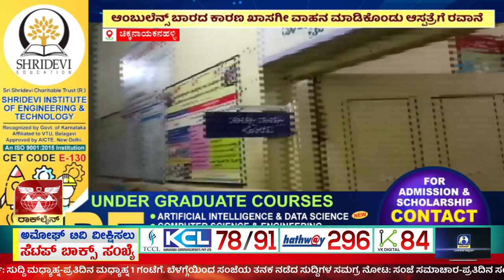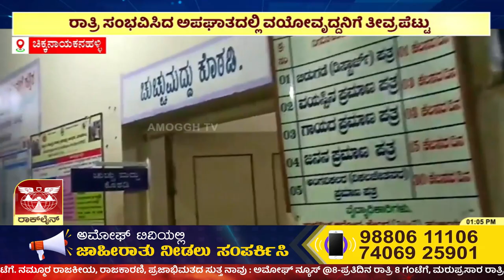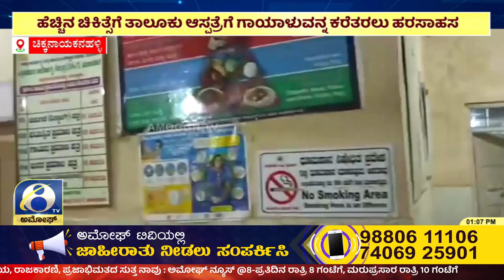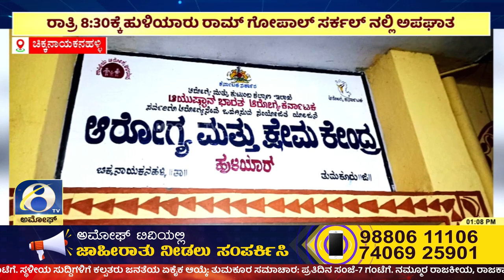Chinnayakanahalli ತಾಲೂಕಿನ ಹುಳಿಯಾರಿನ ಸರ್ಕಾರಿ ಆಸ್ಪತ್ರೆಯಲ್ಲಿ ವೈದ್ಯರಿಲ್ಲದೆ ಪರದಾಟ..! | Amoggh TV